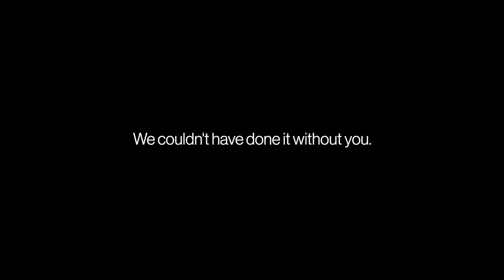An Extraordinary Year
When our global offices went into lockdown, we went to work. We will be talking about this extraordinary year and all we accomplished together, for decades. Thank you.